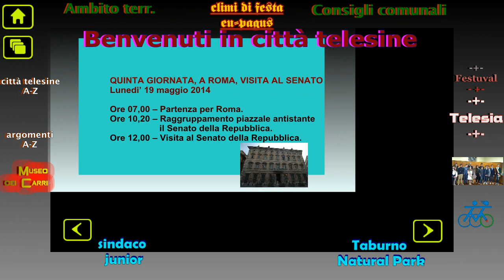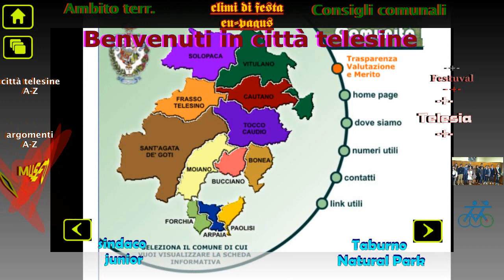programma del tour mini-Sindaci 15-18 maggio 2014 - mini-sindaci dei Parchi d'Italia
PROGRAMMA del tour (o convegno o gita o molto di più) dei minisindaci dei Parchi d'Italia - 15-18 maggio 2014 - quattro giorni a Telese Terme e in altri Comuni della provincia di Benevento, soprattutto della Valle Telesina - organizzato dall'Istituto Comprensivo di Telese Terme e Solopaca, Scuola dell'Infanzia, Primaria e Secondaria di I grado, aderendo al progetto nazionale "Coloriamo il nostro futuro".

PRIMA GIORNATA A TELESE TERME
Ore 13,00 : Arrivo dei partecipanti, sistemazione negli alberghi, pranzo.
Ore 15,00 : Visita alla cittadina di Telese Terme.
Ore 18,00 : Raduno in V.le Minieri di Telese Terme e sfilata.
Ore 18,30 : Cerimonia di apertura -- Salone dei Congressi Parco delle Terme.
Ore 20,30 : Cena - Buffet Parco delle Terme.
Ore 23,00 : Rientro negli alberghi.

§ SECONDA GIORNATA A CASTELVENERE, SAN SALVATORE TELESINO, BENEVENTO, TELESE TERME
Ore 08,30 : Visita alle cittadine di Castelvenere e S. Salvatore Telesino.
Ore 13,00 : Pranzo Buffet " IPSAR di Castelvenere".
Ore 14,30 : Sovrintendenza archeologica di Benevento -- "Scipionix Samniticus" -- visita didattica al fossile di dinosauro.
Ore 16,30 : Visita alla Città di Benevento.
Ore 20,00 : Cena -- Parco delle Terme in Telese.
Ore 21,00 : Telese Terme -- Parco delle Terme - Musical "Città Telesina -- Vento del Sud" . Direttore Artistico M.° Erasmo Petringa.

§ TERZA GIORNATA A SOLOPACA E MONTESARCHIO, PARCO DEL TABURNO-CAMPOSAURO

Ore 08,30 : Visita alla cittadina di Solopaca.
Ore 11,00 : Sede Cantina Sociale di Solopaca - Elezione del Mini - Presidente Nazionale dei Parchi.
Ore 12,30 : Località Camposauro -- percorso naturalistico nel  Parco.
Ore 13,30 : Località Camposauro --  Pic nic all'aperto.
Ore 17,30 : Visita Museo Archeologico -- Montesarchio.
Ore 20,30 :  Cena Parco delle Terme in Telese.

§ QUARTA GIORNATA, AD AMOROSI, TELESE TERME, CUSANO MUTRI, SANT'AGATA DEI GOTI

Ore 08,30 : Visita alla cittadina di Amorosi.
Ore 10,30: Amorosi -- "Palazzo Maturi" -- Coordinamento nazionale.
Ore 12,30 : Palazzo dei Congressi Terme -- Cerimonia di chiusura -- Proclamazione ufficiale Mini--Presidente Nazionale dei Parchi -- Proclamazione scuola vincitrice del Concorso.
Ore 13,00 : Parco delle Terme -- Pranzo.
Ore 15,00 : Cusano Mutri. "Festival dell'infiorata"
Ore 18,00: Visita alla cittadina di S. Agata de' Goti.

§ QUINTA GIORNATA, A ROMA, VISITA AL SENATO
Lunedi' 19 maggio 2014

Ore 07,00 -- Partenza per Roma.
Ore 10,20 -- Raggruppamento piazzale antistante il Senato della Repubblica.
Ore 12,00 -- Visita al Senato della Repubblica.
Mercoledì 7 maggio 2014 conferenza stampa alla Rocca dei Rettori di Benevento, per presentare l'iniziativa. Sono intervenuti il dirigente scolastico dell'I.C. Telese Terme Luigi Pisaniello, i sindaci junior Giuseppe Della Porta di Telese Terme e Noemi Candida Armellino di Solopaca, i sindaci Raffaele Scarinzi di Vitulano, Fabio Romano di San Salvatore Telesino, e Antonio Santonastaso di Solopaca, il dirigente scolastico provinciale Angelo Francesco Marcucci.
§ fonte PDF-file "PROGRAMMADEFINITIVOCONVEGNOTELESE.pdf" - PROGRAMMA DEFINITIVO CONVEGNO TELESE TERME - Venerdì, 02 Maggio 2014
XIV Convegno Nazionale dei Minisindaci dei Parchi d'Italia
15-18 maggio 2014  - Telese Terme (BN) - "Legalità e Ambiente: l'Istituzione scolastica autonoma come fattore di promozione per la crescita e lo sviluppo sostenibile del Territorio".
Tema del concorso:  "Immagina e realizza un manifesto per promuovere il tuo territorio in Europa".

§ fonte 07/05/2014 - Sviluppo e promozione del territorio: la Valle Telesina si prepara all'arrivo dei minisindaci dei Parchi Naturali d'Italia - L'evento dal 15 al 18 maggio
Per l'occasione Telese e l'intera valle telesina saranno capitale di minisindaci, miniassessori, dirigenti scolastici, docenti referenti, sindaci ed amministratori "adulti" dei Comuni aderenti al progetto in rete "Coloriamo il nostro futuro" a cui partecipano 80 scuole, inserite nelle aree di quattordici parchi nazionali di otto regioni.
Abbinato all'evento anche un concorso grafico-pittorico sul tema "Immagina e realizza un manifesto per promuovere il tuo territorio in Europa" per ribadire il ruolo della Scuola quale volano di sviluppo eco-sostenibile per l'intera Valle Telesina.
Imponenti i numeri della manifestazione: 130 alunni, 56 docenti accompagnatori, 34 dirigenti scolastici, 19 amministratori e 4 osservatori.